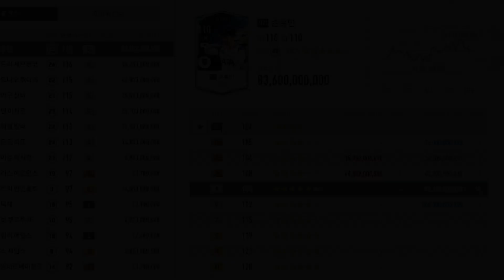토츠 손흥민 6카 2.5칸 인생강화.. 붙으면 2000억? 피파4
가보자! 6카!
붙으면 손흥민이 뛰었던 팀으로 팀갈합니다.!
터지면 그냥 팀갈합니다.